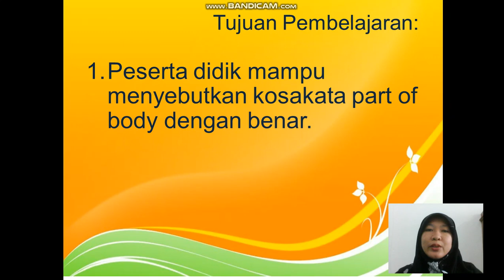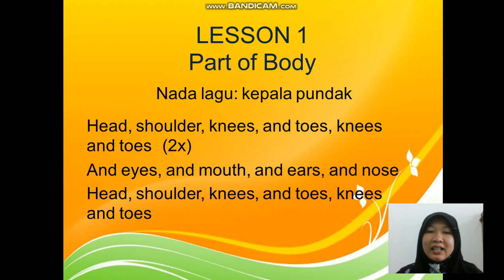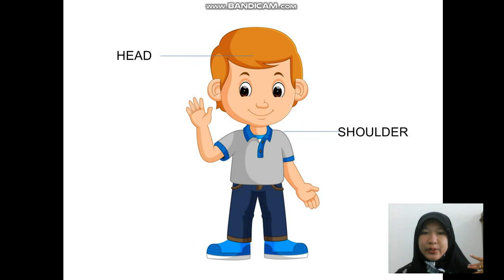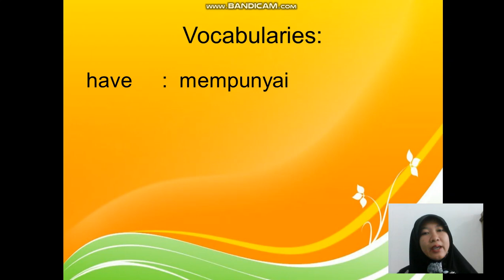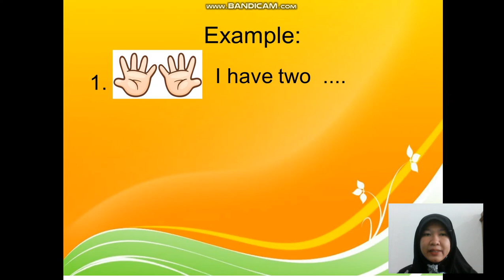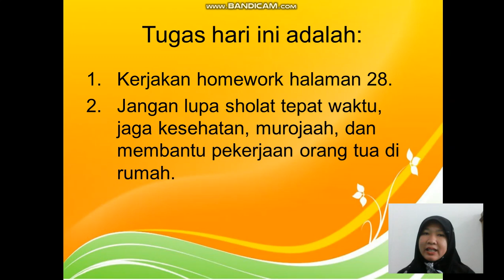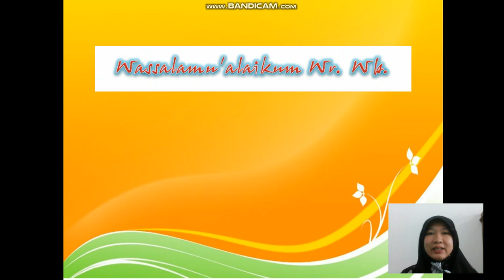Bahasa Inggris | Kelas 2 | Semester 1 | Unit III Lesson 1 (Part of Body)